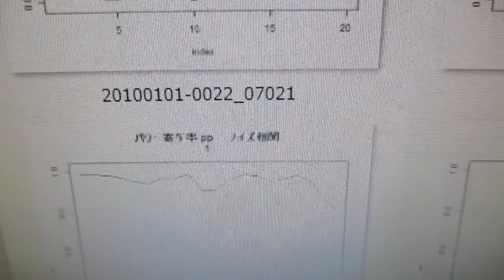超音波の音圧測定解析 ultrasonic-labo